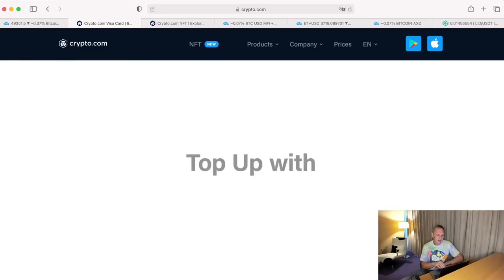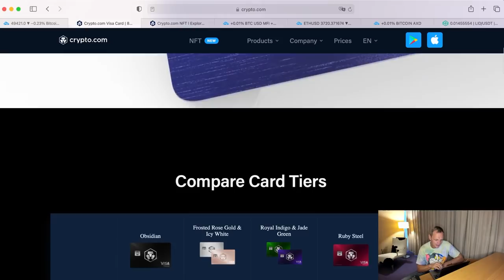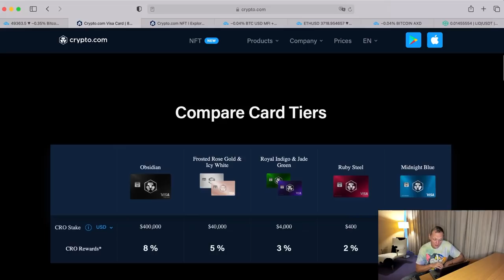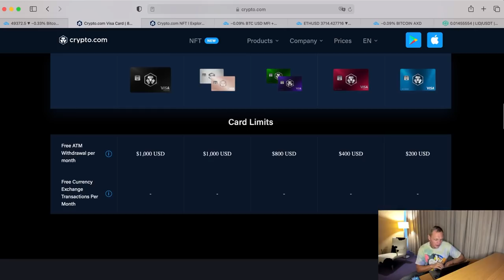¿Como conseguir una tarjeta VISA de Bitcoin? Crypto.com | Ronny Röhrig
¡Una tarjeta VISA para pagar con Cripto Monedas!! NO MÁS BANCOS
00:00 Que hay hoy
00:30 Como llega la tarjeta
00:49 Carta del fundador de Crypto
01:03 Tarjeta de Aluminio VISA de Débito
02:37 Cashback en la tarjeta sin Anualidad
04:35 Cuenta heredable
07:00 Exchange y Tarjeta muy completa
08:00 Promociones y Ofertas

Muchas gracias por apoyar a este canal 👏🏼